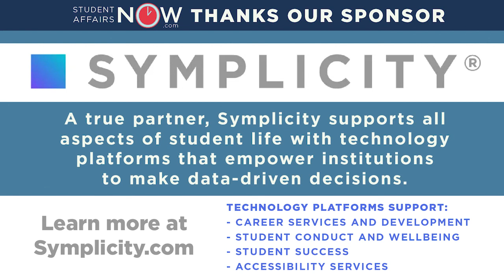Multiple Perspectives on College Students: Needs, Challenges, and Opportunities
Who are today’s college students, what do they need, and how can institutions rise to meet these needs? Today’s new episode brings together four panelists who contributed to a new book Multiple Perspectives on College Students: Needs, Challenges, and Opportunities. Combining thoughtful insights from higher education stakeholders -- including students, their parents, K-12 educators, faculty, and administrators -- with analyses by faculty/scholars, this book challenges us to update our understanding of today’ students from multiple vantage points.